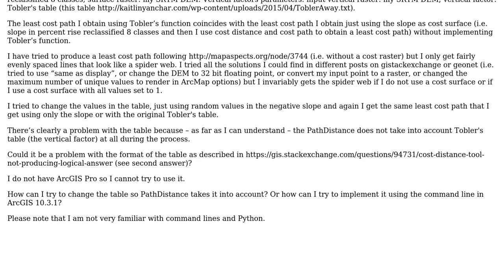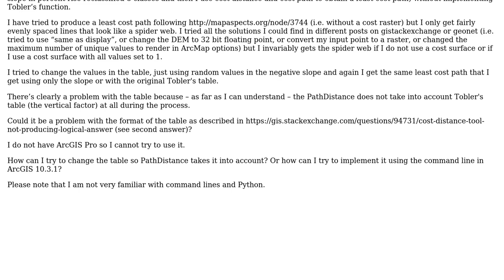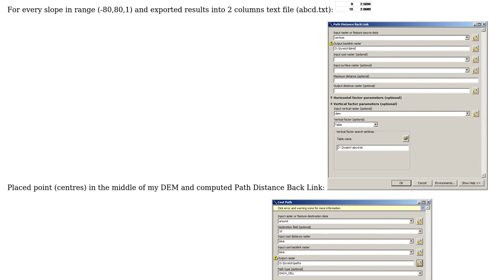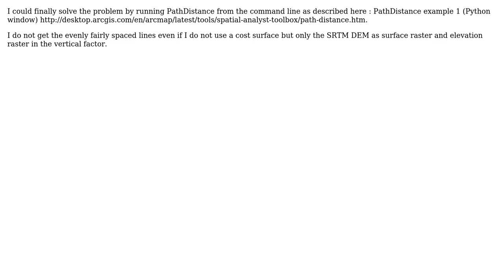GIS: Tobler's hiking function in PathDistance ArcGIS 10.3.1 (2 Solutions!!)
GIS: Tobler's hiking function in PathDistance ArcGIS 10.3.1

With thanks & praise to God, and with thanks to the many people who have made this project possible! You are responsible for your own actions.